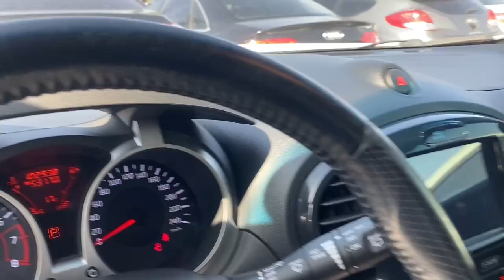2014 Nissan Juke 1.6 តម្លៃ: 22xxx$ (ក្រដាសពន្ធ) Tel: 010 555 875